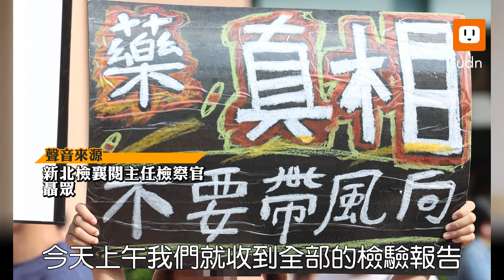板橋私幼餵藥案 新北檢：巴比妥47種毒物均未檢出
新北市板橋、汐止兩地有幼兒園陸續傳出幼童疑似被教師餵食不明藥物案，分別由新北地檢署與士林地檢署偵辦。汐止幼兒園案毛髮檢驗昨天出爐，證實學童與尿液未檢出苯二氮平類Benzodiazepine成分，全案簽結。新北檢今天下午表示，已拿到才剛出爐的檢測報告，並未檢出家長疑慮的巴比妥等47種毒物成分。